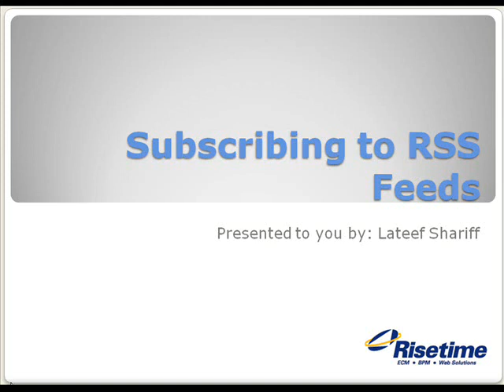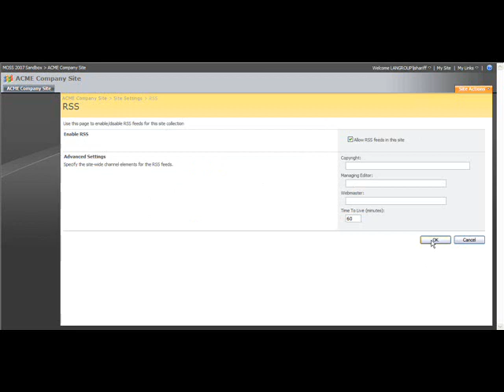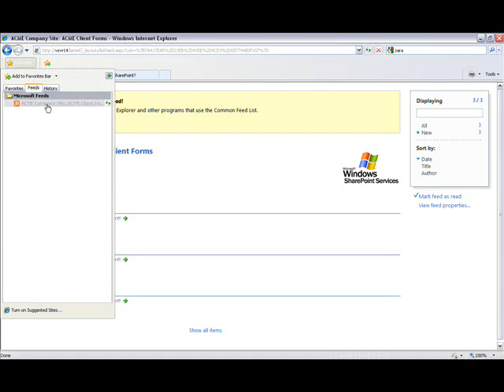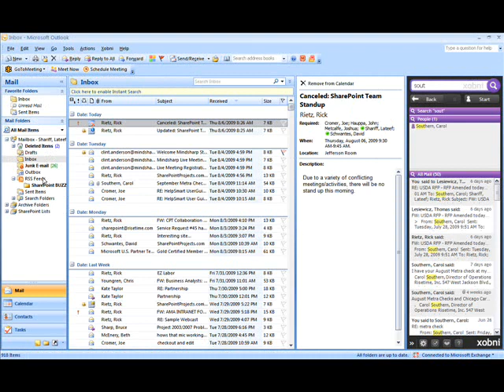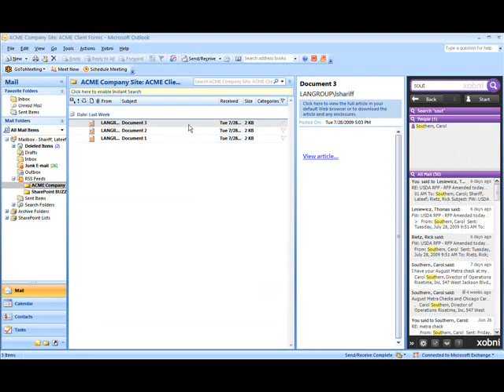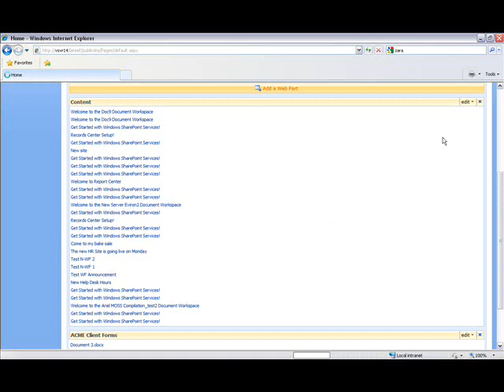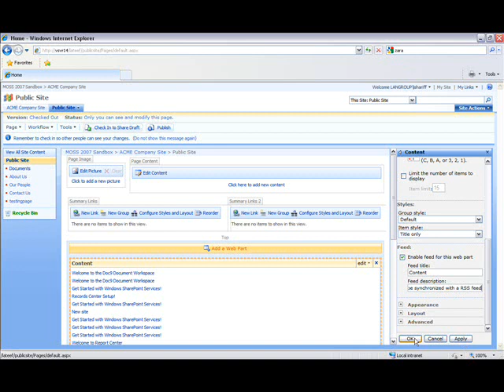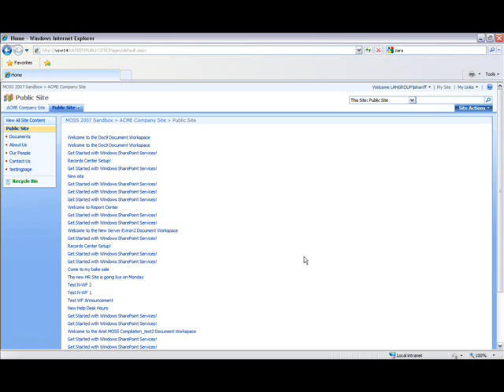Risetime Training - Subscribing to RSS Feeds in SharePoint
This demonstration will show you how to:
• Ensure that your SharePoint site is enabled for RSS feeds
• Set up RSS Feeds within Microsoft Outlook
• Enable RSS feeds for a public facing SharePoint site